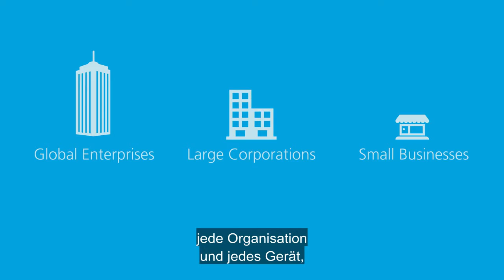Wir vereinfachen Enterprise Mobility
Mobilität ist kompliziert. AirWatch vereinfacht Enterprise Mobility Management.